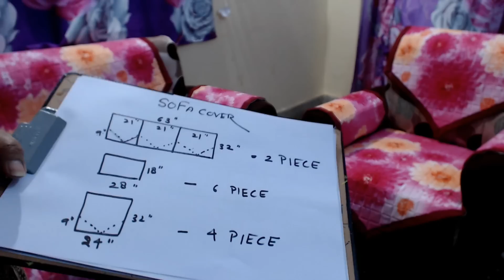DIY SOFA COVER